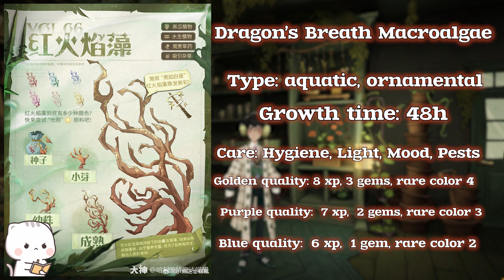🌊PART 9🌺ALL ABOUT PLANTS 🌿HERBOLOGY CAREER🍃 RESEARCH📚 - HARRY POTTER MAGIC AWAKENED✨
In this video I would like to continue to introduce you the new Herbology career.

0:00 INTRO🎬
00:11 ABOUT PLANTS STATS🎍
02:27 ABOUT MASTER LEVEL😏
02:38 ABOUT NEW PLANTS LOCATION AND MAPS🗺️
03:19 NEW PLANTS RECOMMENDATIONS🌻
03:49 ABOUT SHOP LEVEL-UP TASKS🛍️
04:44 ABOUT TALENT🤓
05:07 ENDING🏁

Subtitles:
Russian
Spanish
Portuguese (Brazil)